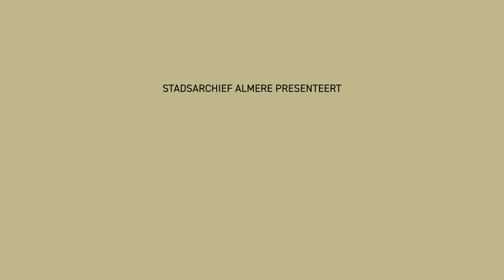Vormgevers van Almere Thijs Gerretsen